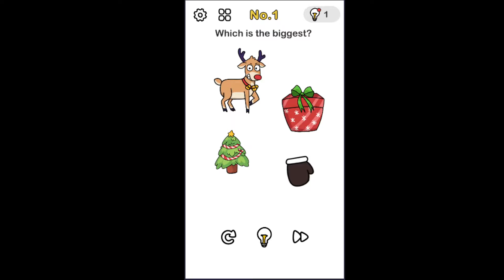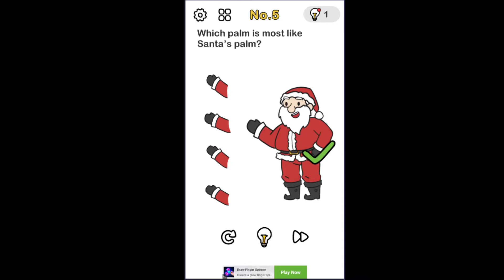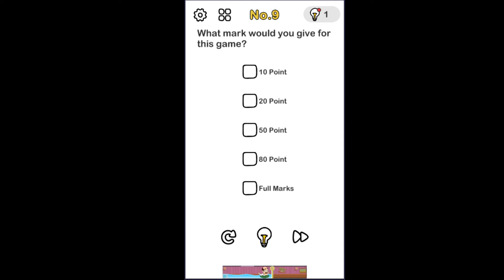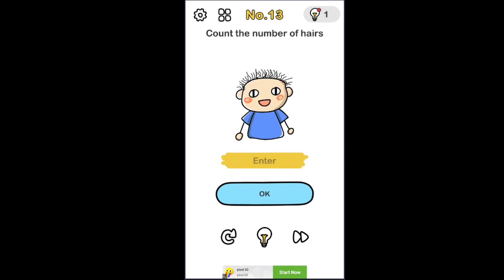Brain Out – Can you pass it? - My first few minutes in game